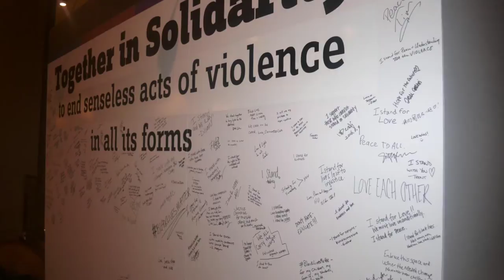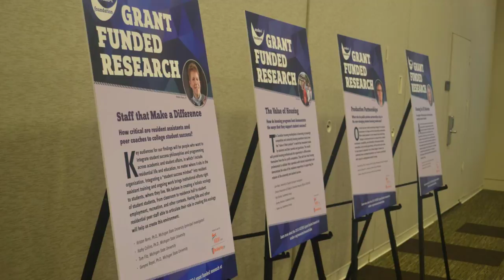2016 Annual Conference Photo Highlights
Watch the slideshow played at this year's closing banquet to see photo highlights from the conference.